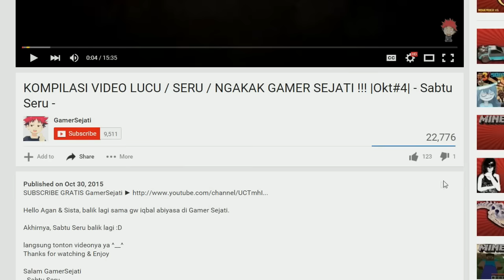PAPAN SEGEDE GABAN BIKIN RAME !!! |Part-19|Retail Tycoon| - Roblox Indonesia -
Siapakah Juaranya  ???

Salam GamerSejati

Retail Tycoon
- Roblox Indonesia -